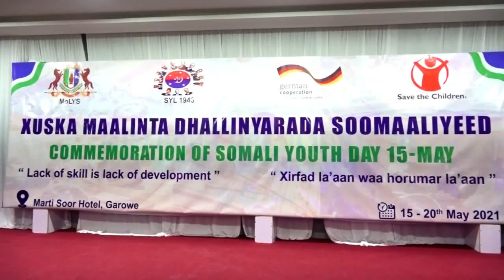Wasiir dowlaha Wasaaradda Shaqada, Shaqaalaha, Dhalinyarada iyo Ciyaaraha Puntland ayaa ka qayb gas